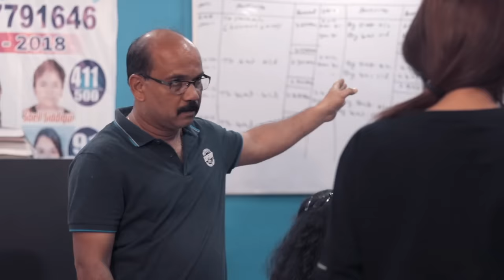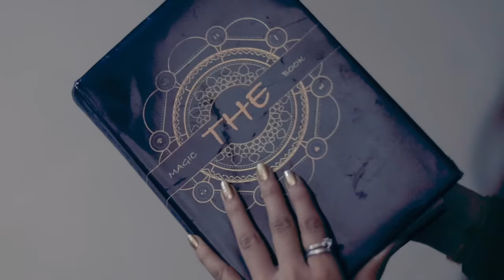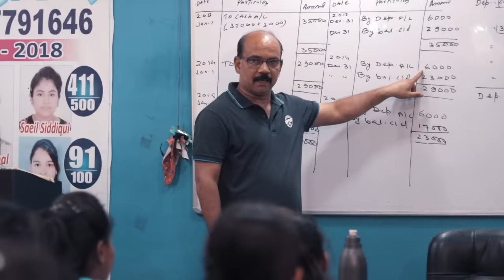Qismat - The Magical Boy Story | Magic Love Story | Qismat 3 | By Unknown Boy Varun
This is a Magical Boy Love Story representation by Unknown Boy Varun of Qismat. The song is by B Praak & Jaani.

Cast - Varun, Poonam, Keshav, Sanjay, Vaishali & Lavi
Director - PRO'VA & Abhiraj Saxena
Cinematographer & Editor - Pratik Tiwari
StoryWriter - Varun Dev Bundela

Lyrics-

quismat badal di vaikhi mai
ehh jagg badal da vekheya
mai badal de vekhe apne
mai rab badal da vekheya (×2)
sab kuch badal gya mera sab kuch badal gya mera
chal jarr hi jaawaan gi...
ve je hunn tu vi badal gya main te...
ve je hunn tu vi badal gya mai te marr hi jaavaan gi(×3)
quismat badal di vekhi mai ehh jagg badal da vekheya mai badal de vekhe apne
mai rabb badal da vekheya...
tu akhiri umeed meri tutt kithe jaavi naa
lutti hoi nu ve jaani lutt kithe jaavi na(×2)
main jhooth badal da vekheye mai sach badal da vekheye mai badal de pathar vekhe ne
main kach badal da vekheye
sab kuch badal gya mera
chal jarr hi jaavan gi
ve je hunn tu vi badal gya main te marr hi jaavan gi. (×2)
quismat badal di vekhi main ehh jagg badal da vekheya main badal de vekhe apne
je lodd nhi yeh hunn meri muh te mere bol de
mangna salaahan jaake farr loga kol ve
je dena hai te dill naal saath de vi mera tu
je roll na vi ethe firr changi tarah roll ve
main chand badal da vekheye taare badal de vekhe main hayee lod pain te duniya ch saare badal de vekhe main
sab kuch badal gya mera sab kuch badal gya mera chal jarr hi jawan gi...
ve je hunn tu vi badal gya main te marr hi